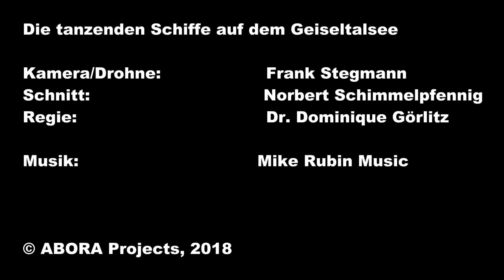Die tanzenden Schiffe auf dem Geiseltalsee